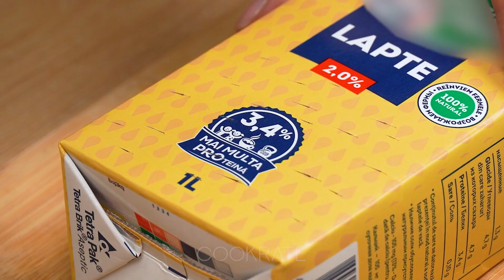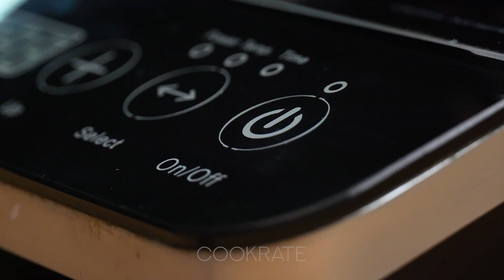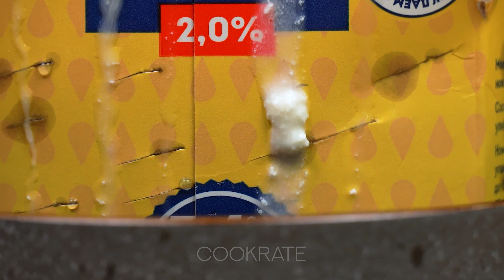Exprimí el limón en la leche, ¡y el resultado me derribó!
Ingredientes:
leche: 2 l
limón: 2 pza.
sal: 20 g
A FUEGO MEDIO: 10 MIN